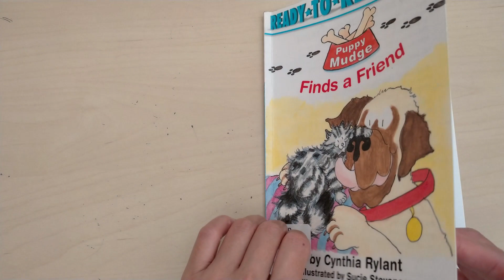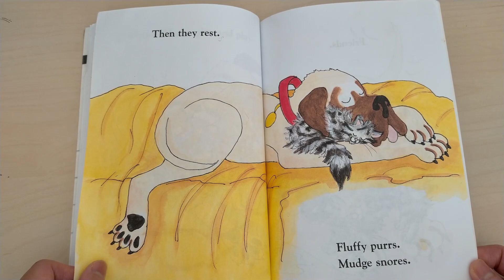Reading Puppy Mudge Finds A Friend - Ready To Read Book - Children Story Time - Home school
In this video we read Puppy Mudge Finds A Friend - Ready To Read Book - Children Story Time - Home school

Puppy Mudge has a new friend. Her name is Fluffy. Puppy Mudge and Fluffy play all day long.